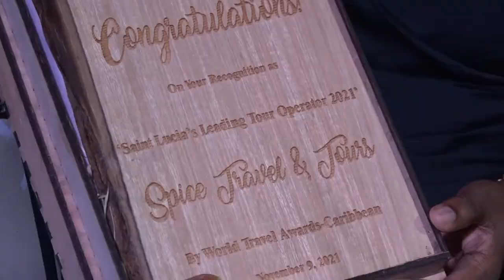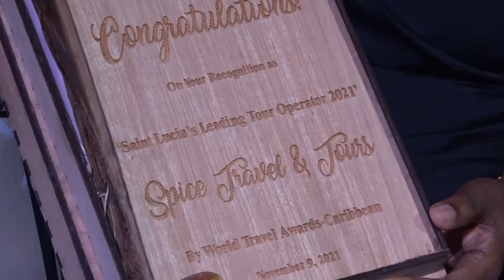World Travel Awardees recognized for their continued dedication